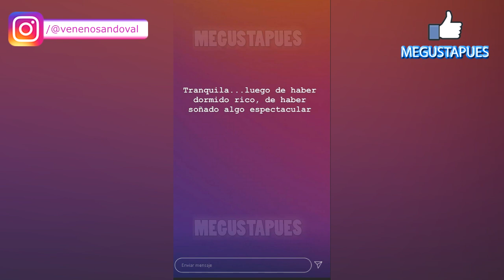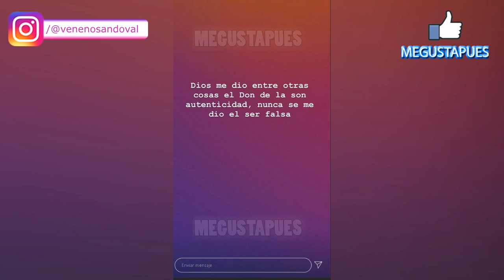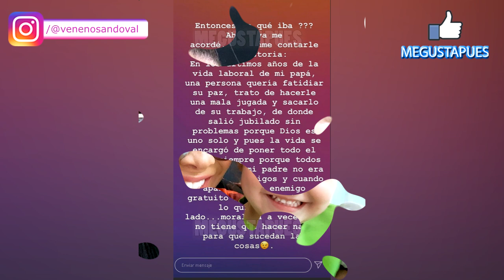Carolina Sandoval asegura que su mejor virtud es la sinceridad y la transparencia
La presentadora continua dando de que hablar en su cuenta oficial donde sigue haciendo algunas indirectas.